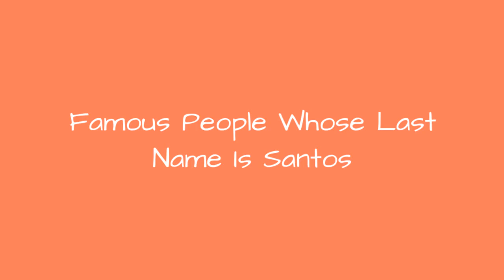Famous People Whose Last Name Is Santos 🐊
Being a fairly common name, it's no surprise there are a lot of famous people with the last name Santos. Do you recognize all the celebrities whose last name is Santos on this list? Although not all of these people are related, they are all famous people with Santos as their surname. From athletes and actors to musicians and political figures, this list provides images of each famous Santos along with information about their lives. If your surname is also Santos, you very well could be related to some of the well-known people on this list. Examples of famous Santoss include Junior dos Santos, Giovani dos Santos, and Djalma Santos, but there are plenty of others on this list to learn about other than just those three. If you want to know more about each celebrity Santos, click their corresponding row and more information will appear. In some cases you can click the person's name and see what other lists of ours they are ranked on. more
0:00 - Intro
0:00:08 - Arwind Santos
0:00:15 - Jos Eduardo dos Santos
0:00:23 - Evangelista Santos
0:00:30 - Jonathan dos Santos
0:00:37 - Bruno Santos
0:00:44 - Aggro Santos
0:00:51 - Joe Santos
0:00:58 - Sergio Santos
0:01:05 - Liliana Santos
0:01:12 - Pablo Santos
0:01:19 - Al Santos
0:01:26 - Isabel dos Santos
0:01:33 - Juan Manuel Santos
0:01:40 - Romeo Santos
0:01:47 - Judy Ann Santos
0:01:54 - Tiago Silva dos Santos
0:02:02 - Nlton Santos
0:02:09 - Djalma Santos
0:02:16 - Giovani dos Santos
0:02:23 - Junior dos Santos